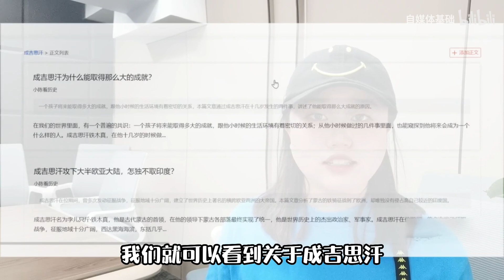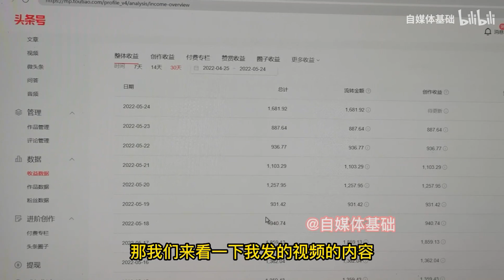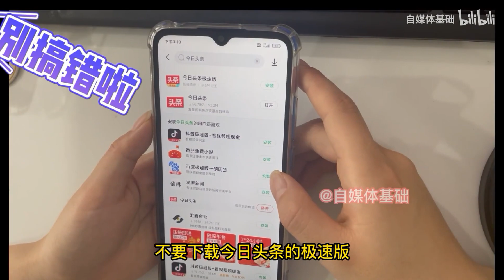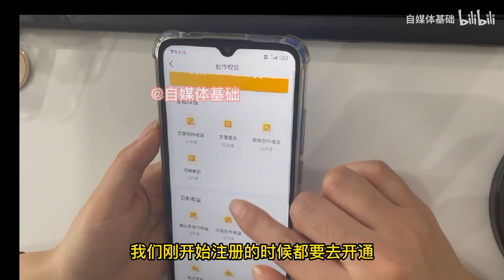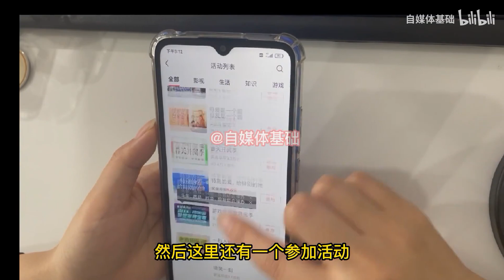复制粘贴就能做好自媒体，一个月收益3W多，不需要写文案和拍视频！